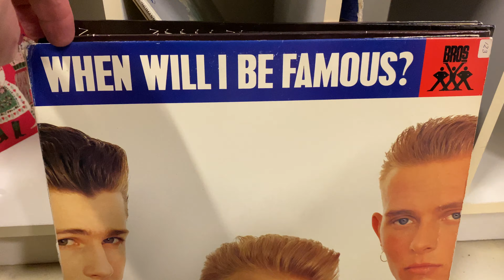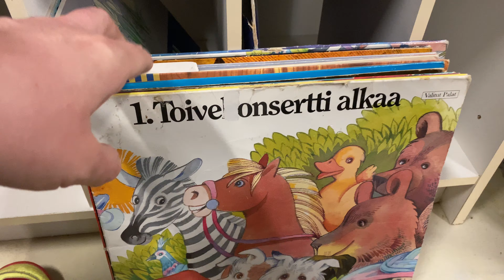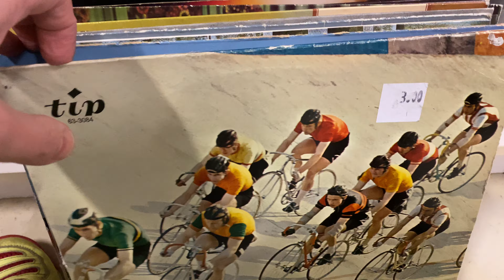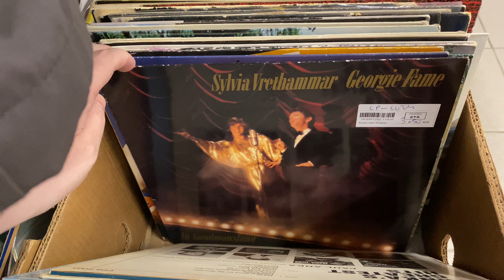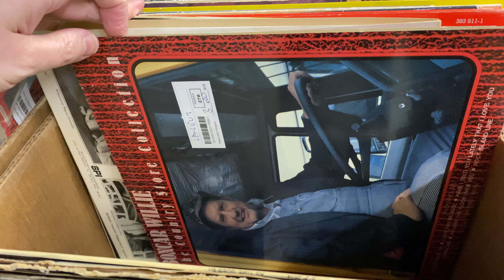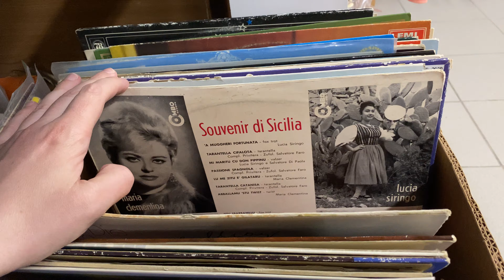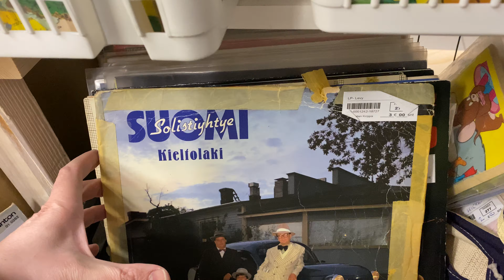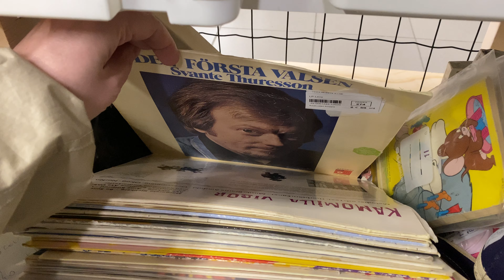20210525 browsing some LPs on a Finnish flea market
Let me know if you’d welcome any of these LP’s properly scanned & digitized. Of course, it mustn’t have any kind of digital re-release anywhere (Apple Music, Spotify etc.) and preferably not even a CD version. This pretty much rules out any English pop music or, generally, anything English, except for some very rare and forgotten pearls like “Johnson, Goldsmith & Cowper Read By John Neville, George Rylands, William Squire” However, as a lot of particularly Nordic, (mostly East-)German and Baltic LP’s haven’t been re-released in any form, I’d very much welcome any input / recommendations on similar “pearls” you can identify in these videos and would very much like to be digitized. I don’t know the culture of those countries that well (except for Estonia) so I may easily skip over pearls worth saving.

Note: I’ll reserve the right to decide whether it’s worth purchasing and transferring, depending on the price, style etc. an whether the LP is still available when I try to purchase it (these videos are taken in public flea markets).